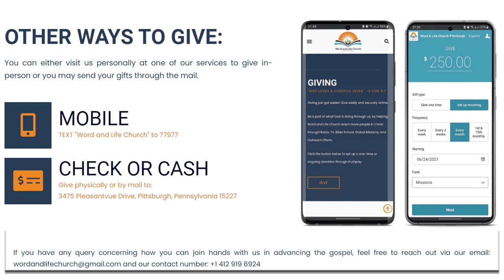के चङ्गाई हुनु परमेश्वरको इच्छा हो? Is Healing God’s Will? Pastor Binay Bhandari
Healing is a benefit included in the package of salvation. Salvation is not only the ticket to enter heaven once you die. Instead, it is deliverance from sin, sickness, disease, curse, demonic and mental tortures. Jesus suffered and died to redeem us from all of these things. But to receive healing from God, we should be convinced that it is God's will for us to be healed. And as we share our healing testimony with others, we can further enjoy long-lasting and complete healing. As we are healed in little measure, we have to be thankful to God for that, which leads us to complete healing and restoration.

चंगाई पनि मुक्ति सँगसँगै परमेश्वरबाट आउँछ । मुक्ति भनेको मरेपछि स्वर्ग जाने टिकट मात्र होइन । तर यसको वास्तविक अर्थ भनेको पाप, कमजोरी, रोग, श्राप, शैतानिक तथा मानसिक समस्याहरुबाट छुटकारा हो । प्रभु येशू हामीलाई यी सबै कुराहरुबाट उद्धार गर्नलाई कष्ट भोग्नु भएको र मर्नुभएको थियो । र पनि, परमेश्वरबाट चंगाई प्राप्त गर्नलाई यो कुरामा विश्वस्त हुनुपर्छ कि म निको हुनु परमेश्वरको इच्छा हो । जब हामीले आफ्नो गवाही अरुलाई पनि बाँड्छौँ, हामी पूर्ण र स्थायी चंगाईलाई अनुभव गर्न सक्छौँ । सानो चंगाईमा पनि परमेश्वर प्रति धन्यवादी हुँदा हामी पूर्ण चंगाई र पुनस्थापनामा प्रवेश गर्न सक्छौँ ।

Tune in for live stream services every Sunday at 4:00 PM EST.